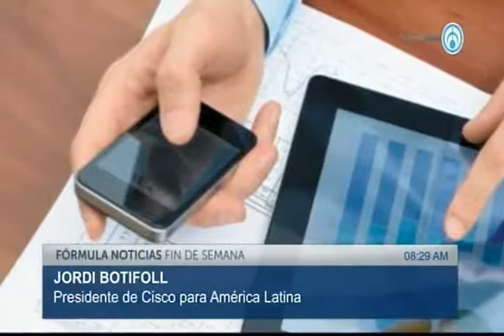Juventud: beneficio tecnológico: Jordi Botifoll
Grupo Fórmula